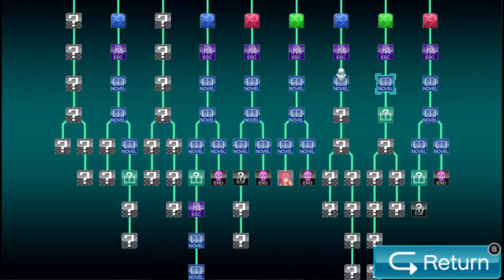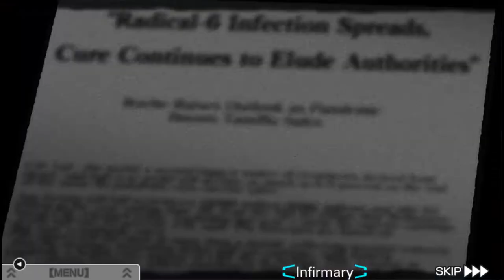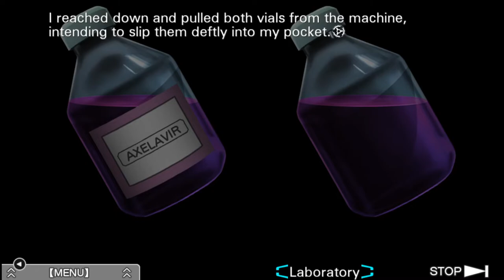Immunoglobulin - Virtue's Last Reward Part 47 - Let's Play Blind Zero Escape PC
In Virtue's Last Reward Part 47 a new hope is discovered but will that encourage the group to trust each other?!

Sigma, a man who is abducted and forced along with eight other individuals to play the Nonary Game, which puts its participants in a life-or-death situation. As the story progresses, the characters begin to unravel the secrets behind the Nonary Game, as well as its true purpose.